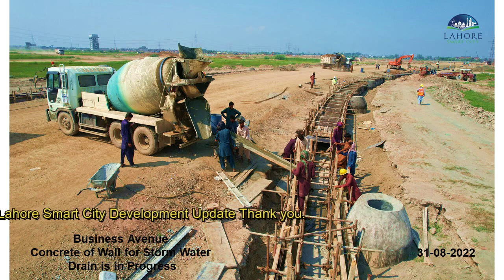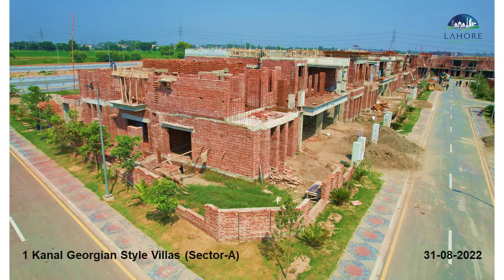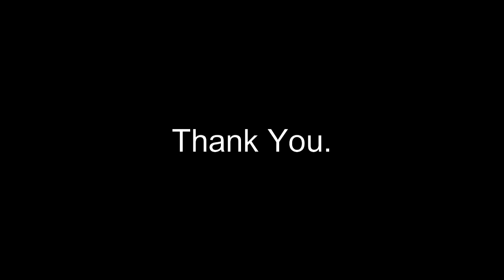1 Kanal Georgian Style Villas | Lahore Smart City | 31 August 2022 | Muhammad Awais Official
1Kanal Georgian Style Villas | Lahore Smart City | 31 August 2022
lahore smart city ki har upate or News ke Liay Hmary YouTube
lahore smart city plot seller,
lahore smart city investors,
lahore smart city plots rates,